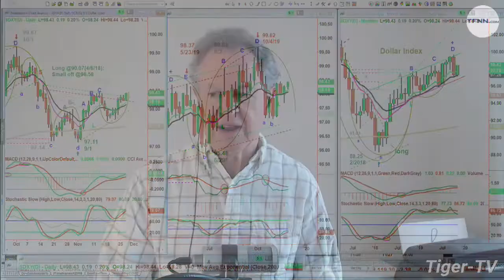November 27th, NOON Market Update on TFNN - 2019